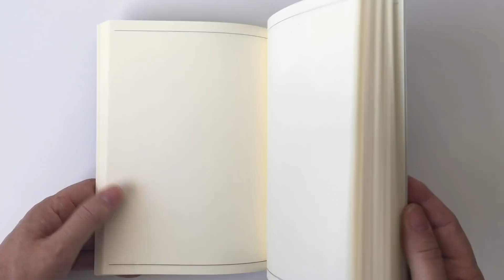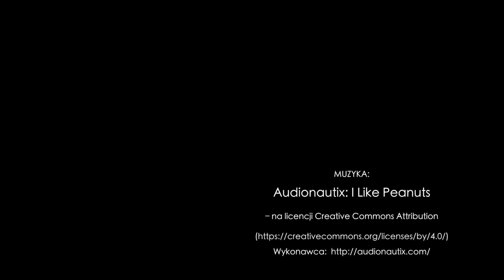Flex by Filofax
Prezentacja kilku produktów Flex by Filofax.